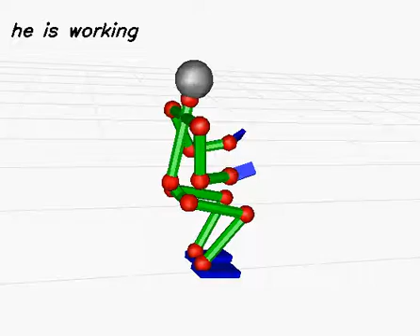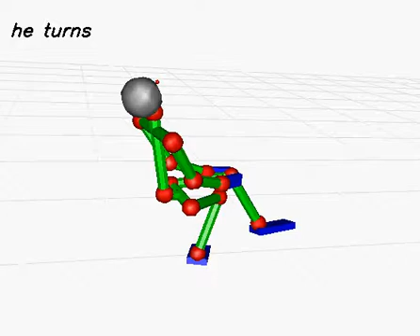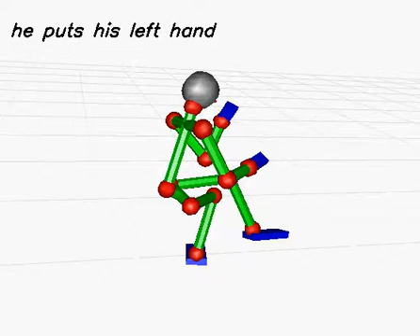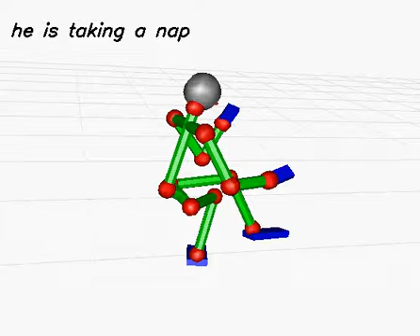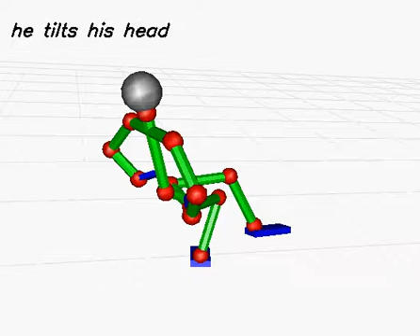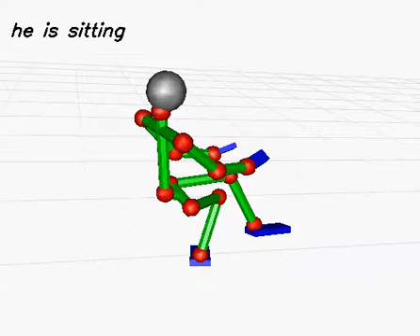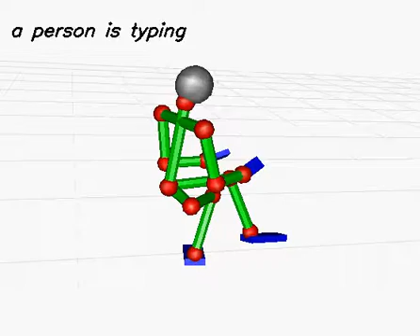20131118 cap011 (with sentence)